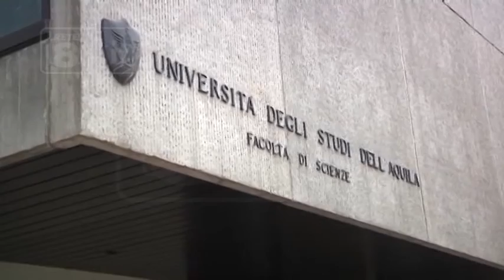Univaq - Domani si vota, il saluto della Inverardi